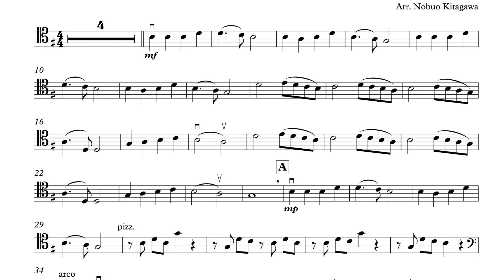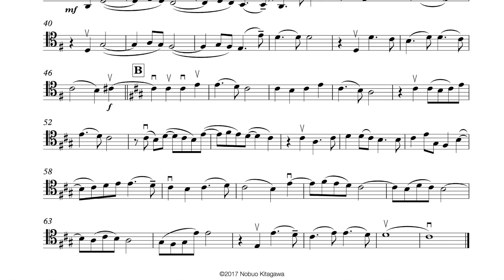“Angels We Have Heard on High” for Cello and Piano チェロとピアノの為のクリスマスキャロル『荒野の果てに』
Enjoy Christmas music at home. ご家庭でクリスマスキャロルの演奏をお楽しみください。